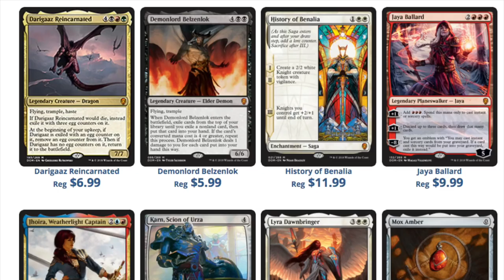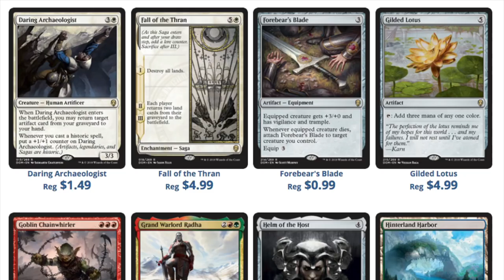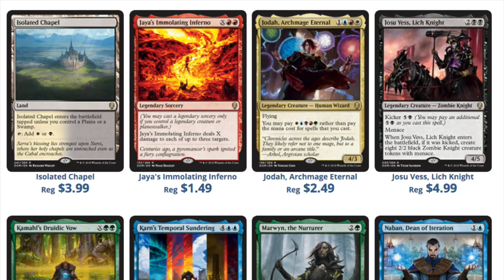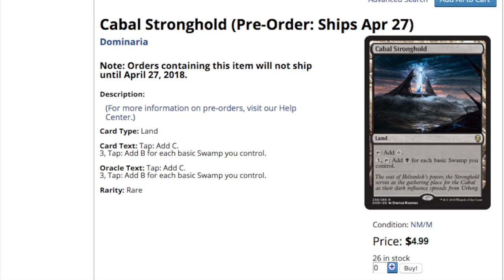$3.33 Best BUY in Dominaria - Magic the Gathering